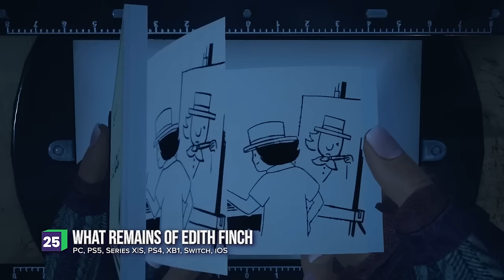25 Best Cozy Games to Lose Yourself In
Stressed? Exhausted? Need an escape? Here are our recommended top Cozy games on PC, PlayStation, Xbox, Switch, and mobile.

We made it easier to find games; visit our Game Finder

0:00 Introduction
0:41 MELATONIN
0:57 ASTRONEER
1:19 ABZU
1:47 NEW POKEMON SNAP
2:02 ALBA: A WILDLIFE ADVENTURE
2:27 MY TIME AT PORTIA
2:47 CORAL ISLAND
3:10 OOBLETS
3:30 UNPACKING
3:26 A LITTLE TO THE LEFT
4:03 TERRA NIL
4:27 DORFROMANTIK
4:46 TOWNSCAPER
5:09 COFFEE TALK
5:34 BEHIND THE FRAME: THE FINEST SCENERY
5:59 FIREWATCH
6:31 GRIS
6:57 SPIRITFARER
7:28 ILLUSTRATED
8:00 GOOD PIZZA, GREAT PIZZA
8:32 DONUT COUNTY
8:58 POWERWASH SIMULATOR
9:21 FIGMENT
9:41 WHAT REMAINS OF EDITH FINCH